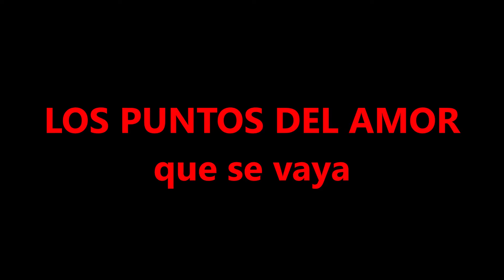Los puntos del amor-que se vaya (cumbia Peruana)